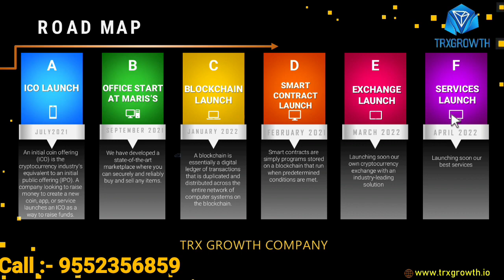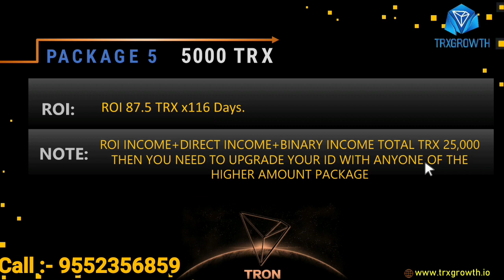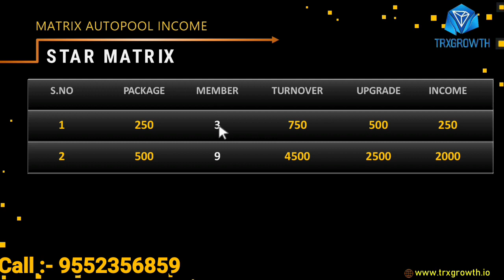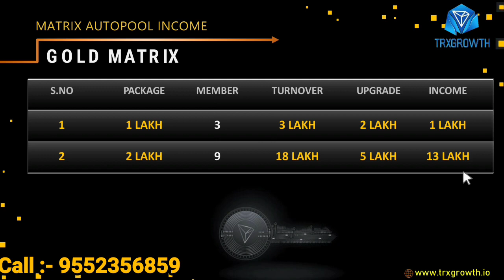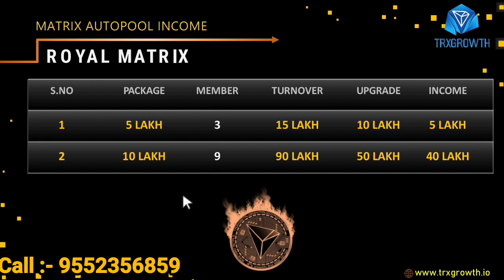🟠 TRX Growth Full Plan Presentation | 100% Verified Smart Contract | Decentralized Plan ($)